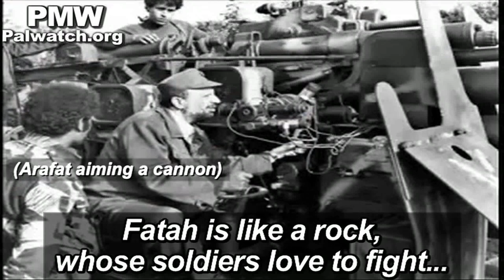Fatah song: "Smash the fortress of the hopeless"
"Fatah, mother of men
Smash the fortress of the hopeless
And shout: 'Allah is Greater'
Every chain will break...
The remains of our bodies and our blood are a song of rage...
For you, sun of truth, gallop forward...
Gallop and fight bravely
Today you'll achieve your victory
Fatah soldiers, rise and saddle the noble steed
Announce that [you are] the rival in the land who burns the foreign enemy
O [Al-Aqsa Martyrs'] Brigades, draw your determination from us and react
Announce that [you will] reach the enemy everywhere...
Stop and consider, sons of Zion, that death is near...
All you'll get from us is death
Stop and consider a thousand times
That a revolution sparks with a flame
Fatah is like a rock, whose soldiers love to fight...
Cry out loud with me
Cry out loud with me: Long live Fatah!
Long live Fatah!"

Photos of:
(Mahmoud Abbas)
(Grieving Israelis)
(Wounded Israeli soldier)
(Arafat aiming a cannon)
(Fatah's flag)

["Facebook, Fatah - The Main Page," June 16, 2014]